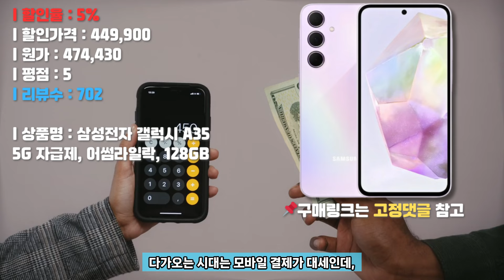5%초특가 할인! | 삼성전자 갤럭시 A35 5G: 일상을 바꾸는 스마트폰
5%초특가 할인! | 삼성전자 갤럭시 A35 5G: 일상을 바꾸는 스마트폰

갤럭시 A35 5G는 2024년 6월 21일 출시된 스마트폰으로, 6GB RAM과 128GB 저장 공간을 갖추고 있으며, 최대 1TB microSD 카드 지원이 가능합니다. 6.6인치 Super AMOLED 디스플레이와 120Hz 고주사율로 부드러운 화면을 제공하고, 5,000만 화소의 고성능 카메라와 5,000mAh 배터리로 일상 속 모든 순간을 놓치지 않도록 돕습니다. 또한, IP67 방수 및 방진 기능과 최신 Android 14을 탑재해 안전하고 쾌적한 사용 환경을 제공합니다.

| 할인율 : 5%
| 할인가격 : 449,900
| 원가 : 474,430
| 평점 : 5
| 리뷰수 : 702
| 상품명 : 삼성전자 갤럭시 A35 5G 자급제, 어썸라일락, 128GB